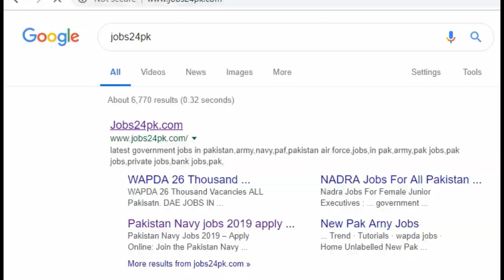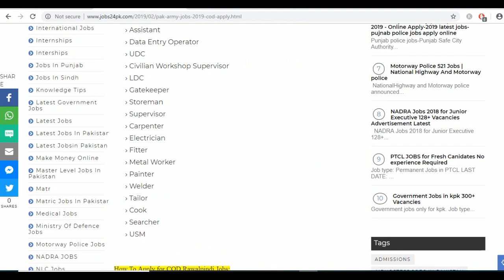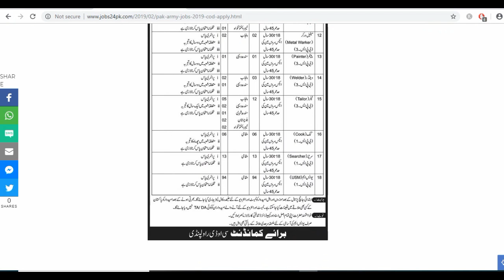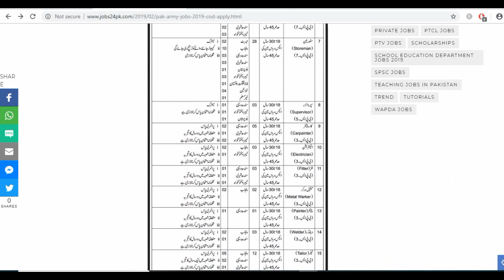Pak Army Jobs 2019 Apply now Central Ordnance Depot Careers Opportunities Online Jobs Student Tips